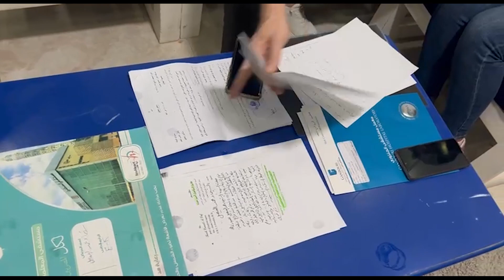فيلم رعب ولكن مشاهده حقيقية.. شيماء تفقد ايديها وكانت هتموت بسبب عمليات التجميل 😱😱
شاركوني رأيكم في التعليقات وشاركوا الفيديو مع أصدقائكم
تامر شلتوت
مذيع تليفزيون وراديو وممثل، وقد بدأ عمله كمذيع في التليفزيون عام 2004 وعمل في عدة قنوات: النيل للمنوعات – مزيكا – روتانا مصرية - النهار، وقام بتقديم العديد من المهرجانات لعدة سنوات متتالية في التليفزيون المصري.